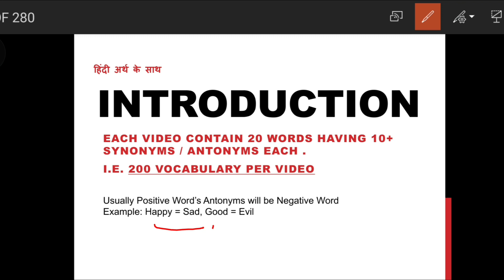Introduction || 5000+ Vocab Series || Letter A - Z synonyms antonyms #200 words || Bilingual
Vocabulary Series Letter "A to Z" (Vocabulary playlist) having Synonyms and Antonyms with Hindi meaning For all Government Examination, College Entrance Test, University Exam, Competitive examination and most importantly for Self improvement.